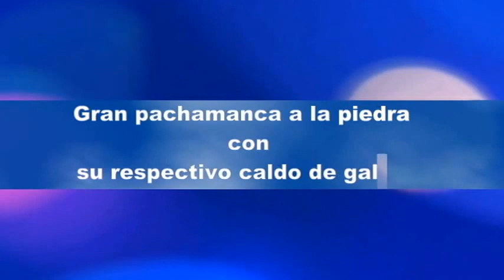CUMPLEAÑOS TEODULO SIMEÓN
En la campiña por su onomástico de TEODULO SIMEÓN
23 MARZO 2014